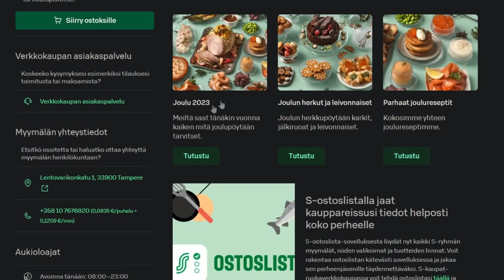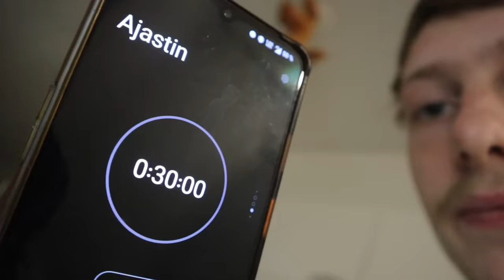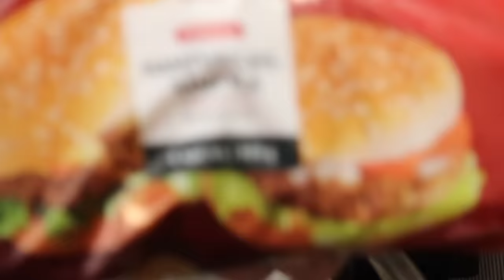VIHAINEN Jusu Kokkaa Hamppareita 😡